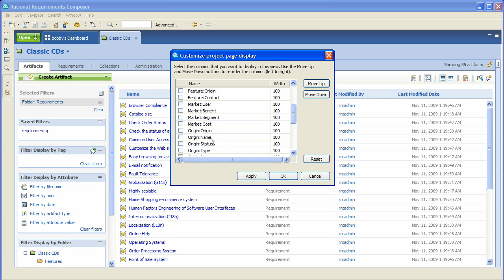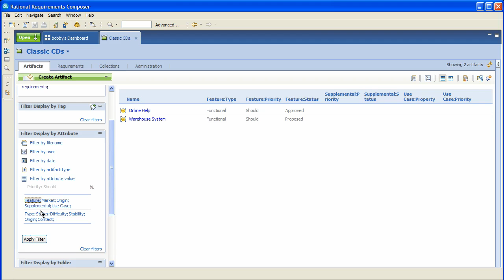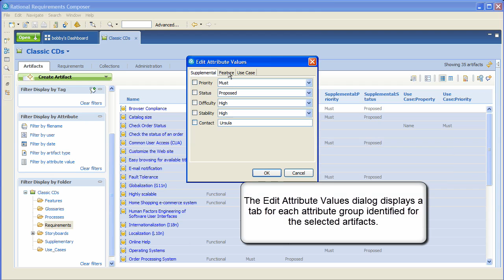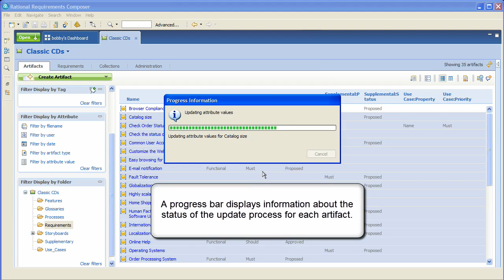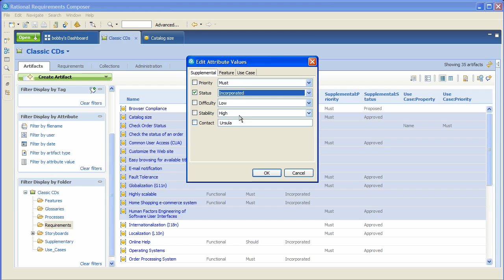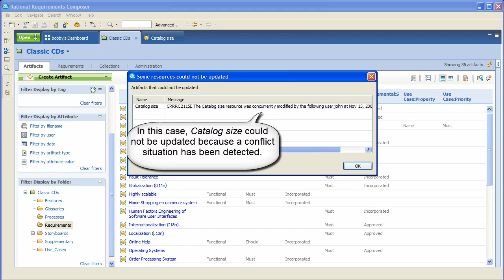RRC 2.0: Custom attributes filtering and editing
This Rational Requirements Composer 2.0 demo provides information on how to filter the project page and the collection editors artifacts list based on the values of the custom attributes and how to edit the values of the custom attributes for multiple artifacts in a single operation.